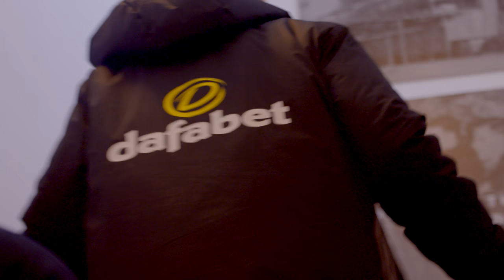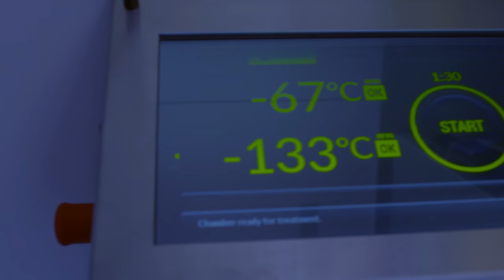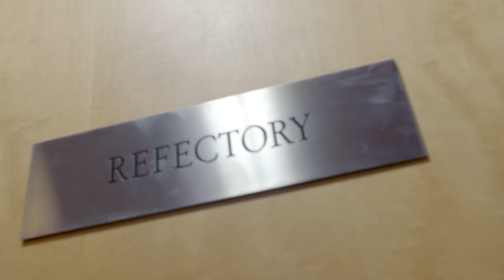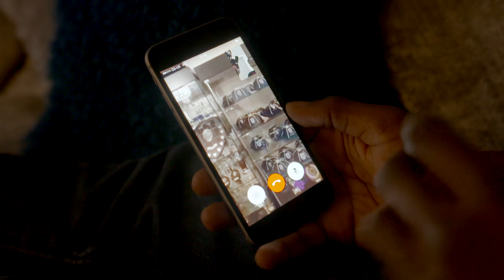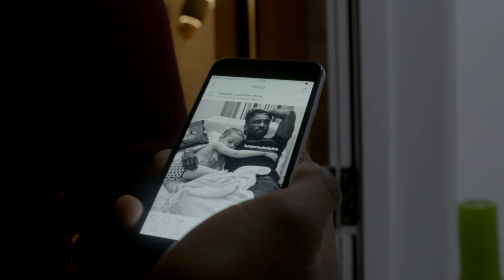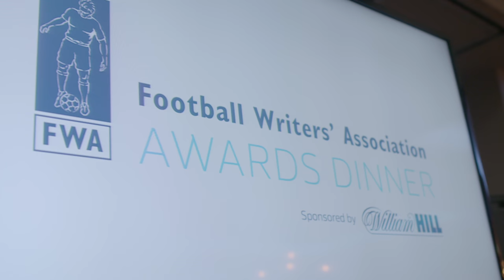24/7 Jermain Defoe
Watch as our cameras followed Jermain Defoe, to see his life both on and off the pitch.